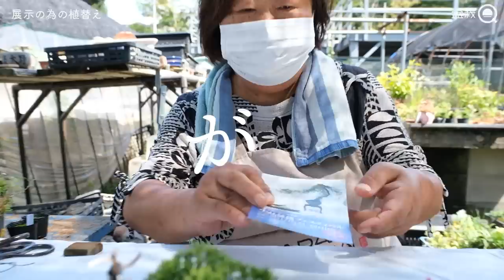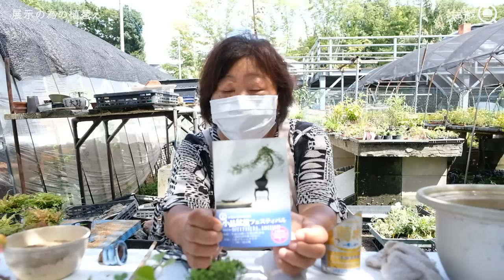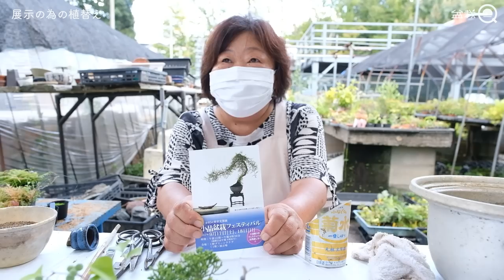豆盆栽展示の為の秋の植替え。ケイトウ、アオツヅラフジ【盆栽Q】